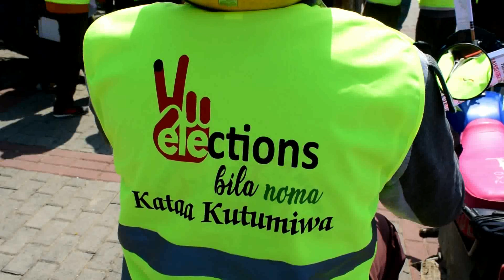BAAQ NABADEED OO AY SOO SAAREEN URURKA WADAYASHA MOOTOOYINKA MOMBASA DOORSHADA 9/8/2022 BOTAN MEDIA